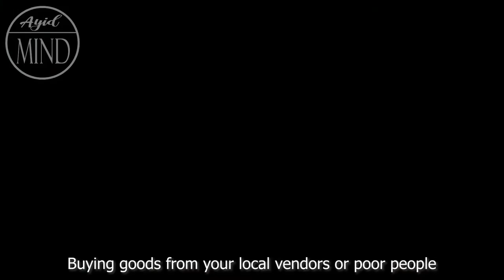A story of an egg seller | Rich and Poor | Being Generous Story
A folk tale about an egg seller.

It is a short story conveying a strong message to help people who need our help and show generosity to the needy ones !!

Stay Blessed!

AYID MIND Team

Narration & Content Editing: Taniya Firoz Khan
Video Editing: Riddhi Sonetta / Mariam Kouram
Mentors: Holly Hou / Katie Wisson / Khushbu Aneja
Concept:  Rupesh Mohan

1. This video has no negative impact on the original works (It would actually be positive for them.
2. This video is also for teaching purposes
3. It is not trans-formative in nature
4. We only used bits and pieces of videos to get the point across where necessary.

Ayid Mind does not own the rights to these video clips or images.They have, in accordance with fair use, been repurposed with the intent of educating and inspiring others.However, if any content owners would like their images removed, please contact us by email at